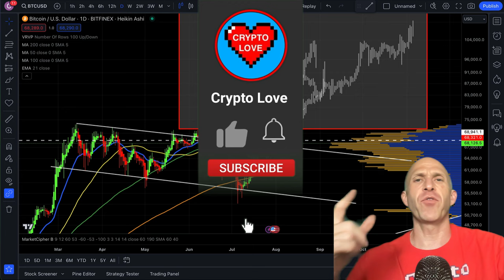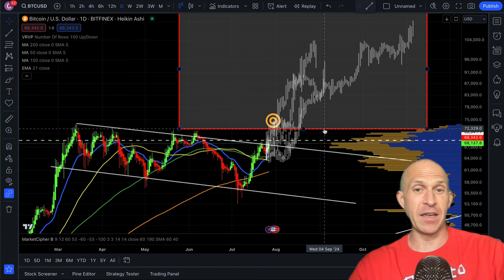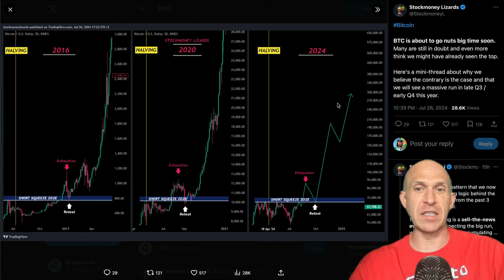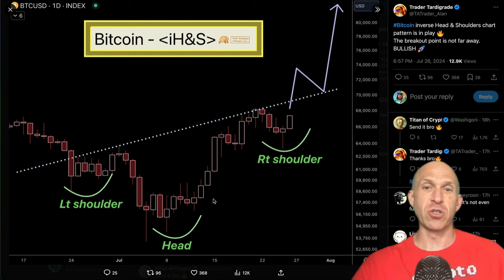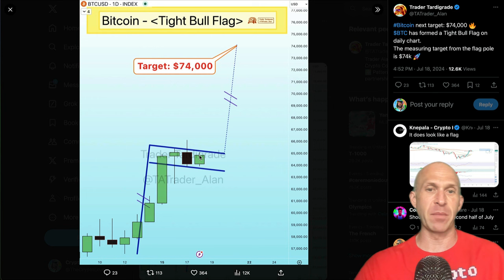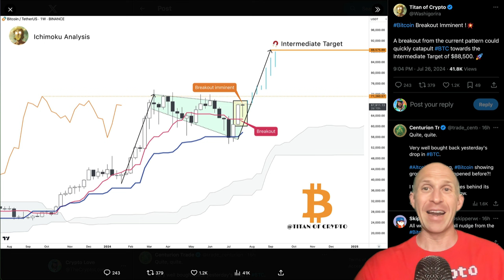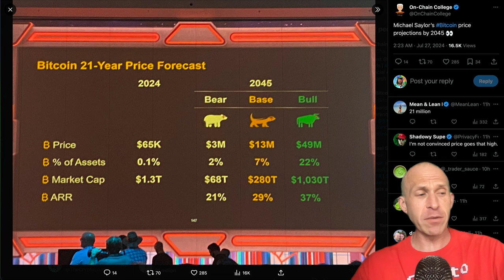BITCOIN!!!!! NOONE IS SEEING THIS!!!!!!!!!!!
BITCOIN: MILLIONAIRE MAKER OPPORTUNITY! 🚨TODAY EVERYTHING IS CHANGING FOR BITCOIN! [new target..]🚨 BITCOIN: 🚨 DANGEROUS TRAP!

bitcoin price bitcoin price usd bitcoin halving bitcoin news bitcoin price today bitcoin halving 2024 bitcoin etf bitcoin price prediction bitcoin mining bitcoin halving countdown bitcoin atm near me bitcoin atm bitcoin all time high bitcoin app bitcoin account bitcoin address bitcoin address lookup bitcoin ath bitcoin archive twitter bitcoin block explorer bitcoin blockchain bitcoin buy bitcoin btc bitcoin blockchain explorer bitcoin block reward bitcoin bull run